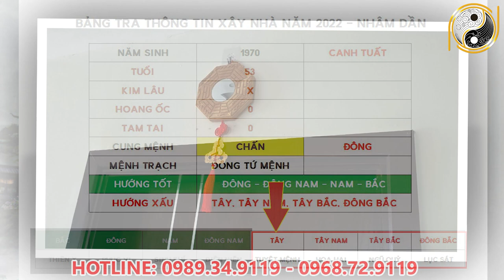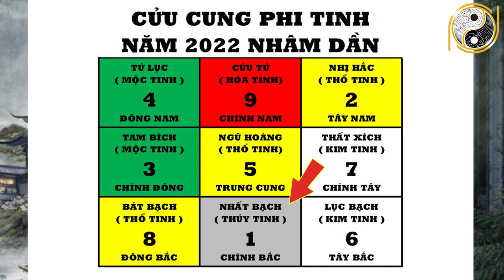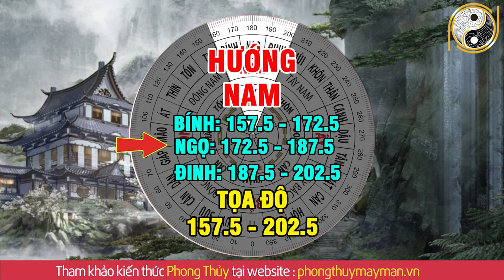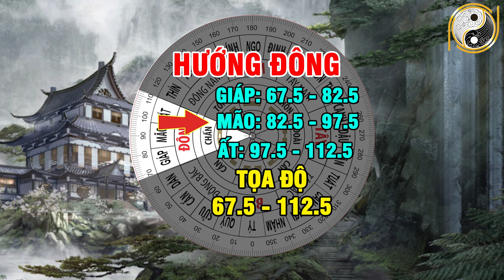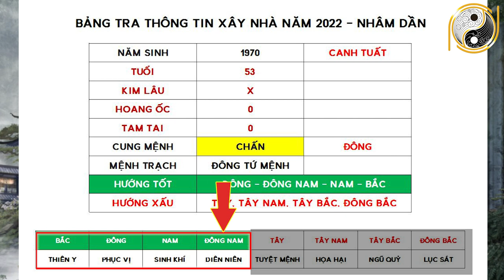Xem Tuổi Đẹp Làm Nhà Năm 2022 Cho Tuổi CANH TUẤT 1970 Được Lộc Trời Cho Giàu Sang Phú Quý Trọn Đời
01. Linh phù giải hạn
02. Hồ lô hóa giải Ngũ Hoàng
03. Mai Hoa Phú Quý
04. Gương bát quái tinh cầu
05. Kim bài thái tuế 2023
06. Vòng tam hợp Dần Ngọ Tuất
07. Vòng tam hợp Thân Tý Thìn
08. Vòng tam hợp Hợi Mão Mùi
09. Vòng Tam Hợp Tỵ Dậu Sửu
10. Bát bảo tâm kinh
11. Minh Quang pháp bảo cầu
12. Minh Quang pháp bảo lục giác
13. Tỳ Hưu Lộc Tài (Đồng)
14. Tỳ Hưu Khai Vận ( Bạch Ngọc)
15. Bách Niên Tụ Tài ( tụ tài lộc)
16. Song long ngọc ấn ( ấn thăng quan)
17. Kim bài ngũ Lộ Thần Tài
18. Hồ lô bình an ( treo xe)
19. Móc khóa văn xương
20. Ống bút văn xương gỗ đào
21. Bút văn xương gỗ đào
22. Bút văn xương gỗ đào nhỏ
23. Hoa mai kim tiền ( mạ vàng )
24. Các vật phẩm phong thủy khác Xem Tuổi Đẹp Làm Nhà Năm 2022 Cho Tuổi CANH TUẤT 1970 Được Lộc Trời Cho Giàu Sang Phú Quý Trọn Đời